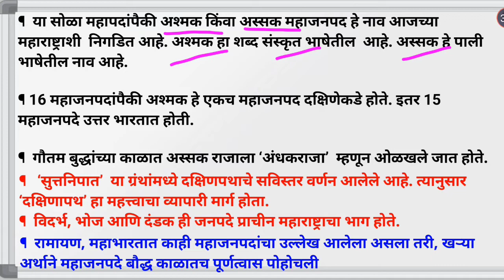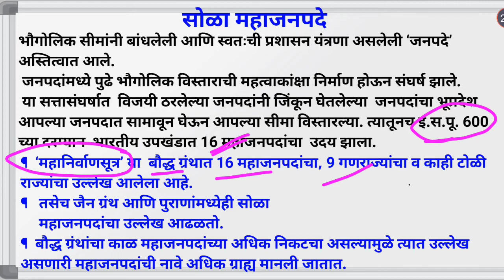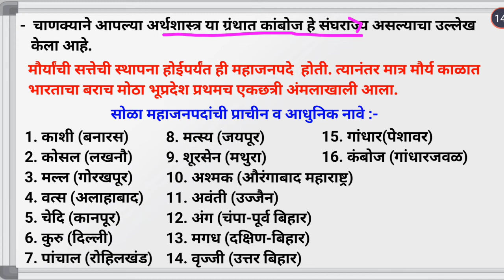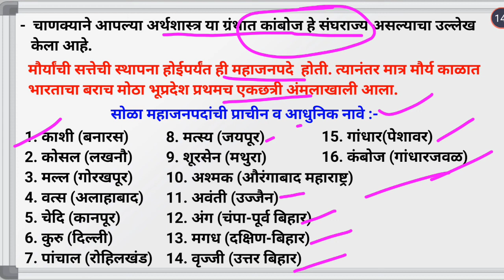Mahajanpade/सोळा महाजनपदे/‘जनपदे’/Marathi/Sharad Sir.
Mahajanpade
सोळा महाजनपदे
‘जनपदे’

1. काशी (बनारस)
2. कोसल (लखनौ)
3. मल्ल (गोरखपूर)
4. वत्स (अलाहाबाद)
5. चेदि (कानपूर)
6. कुरु (दिल्ली)
7. पांचाल (रोहिलखंड)
8. मत्स्य (जयपूर)
9. शूरसेन (मथुरा)
10. अश्मक (औरंगाबादमहाराष्ट्र)
11. अवंती (उज्जैन)
12. अंग (चंपा-पूर्व बिहार)
13. मगध (दक्षिण-बिहार)
14. वृज्जी (उत्तर बिहार)
15. गांधार(पेशावर)
16. कंबोज (गांधारजवळ)

Sharad Sir.